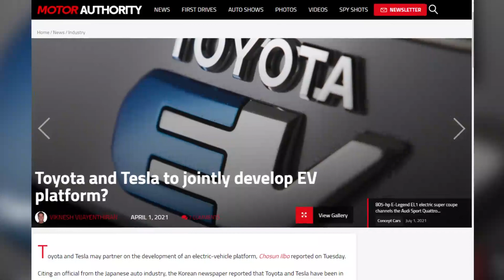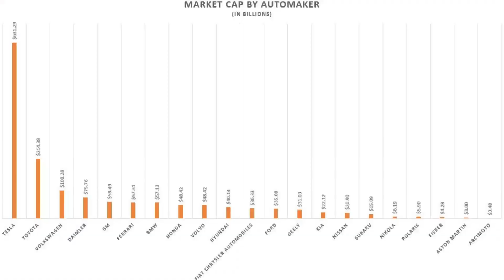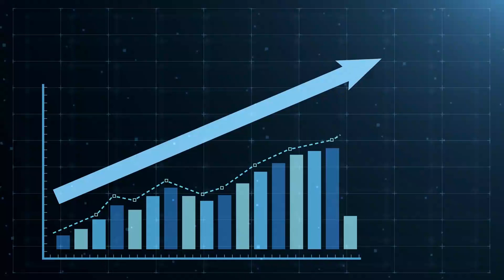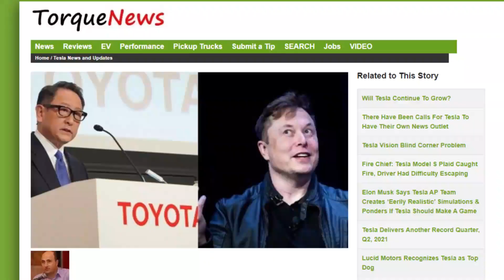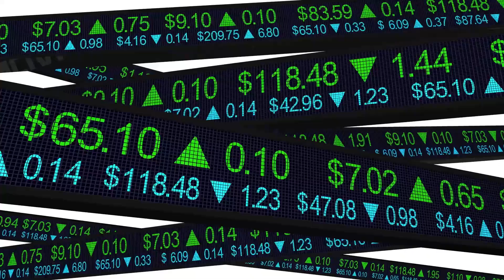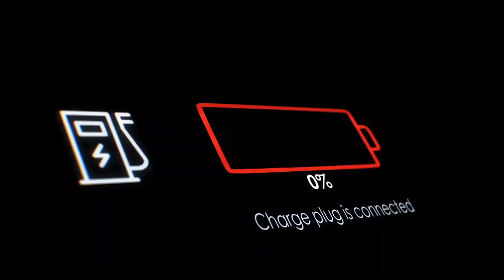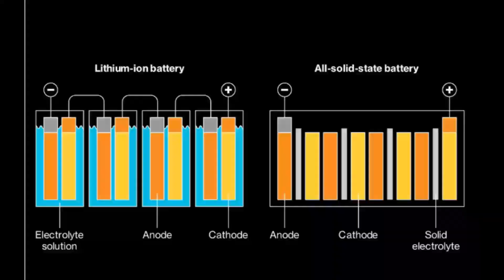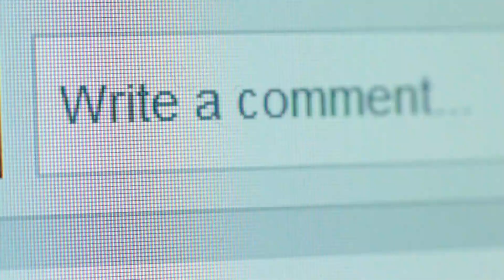NEW Tesla and Toyota Partnership: 2021 UPDATE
Then: Toyota vs Tesla

Now: Toyota partnership with Tesla

About four years since Toyota terminated its partnership with electric car giant, Tesla, the two companies are rumored to be working on a fresh partnership this year. What should we expect from this Tesla-Toyota new partnership? And is it possible for this new partnership to happen? Can you imagine the power of the Toyota-Tesla Electric Car? Well, be sure to watch this video till the end, because we got all that covered right here.

In today’s video, we’re going to look at Tesla’s unbelievable partnership with Toyota.

Timestamps:

0:00 Intro

0:42 Rumors to the partnership

2:29 Tesla-Toyota partnership

3:40 Advantage to Toyota

6:00 Success of Tesla-Toyota partnership

This is a tech channel that shows you the tech news and the trending of the future tech business and industry, we also talk about the enterprises inside, technology facts, entrepreneur's brand stories, and their new toys including advanced products and their innovation stuff. We believe the new technology will take us to the next level and we'll be more convenient in the future.

Follow All Tech T.V for more updates: